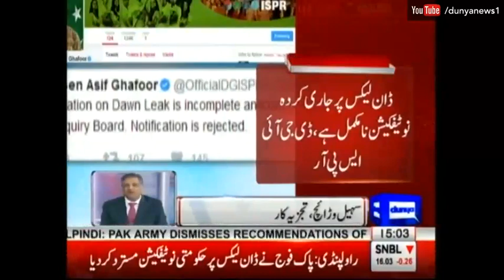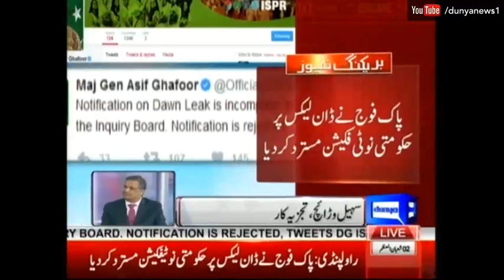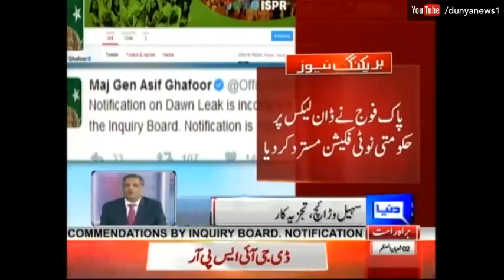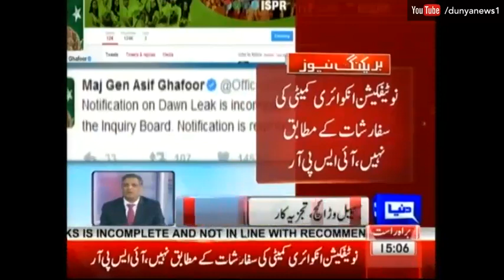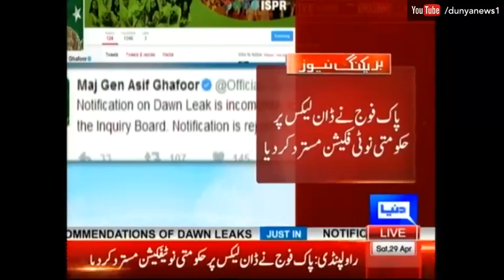Sohail Warraich analysis on Pak Army's rejection on Dawn Leaks Report